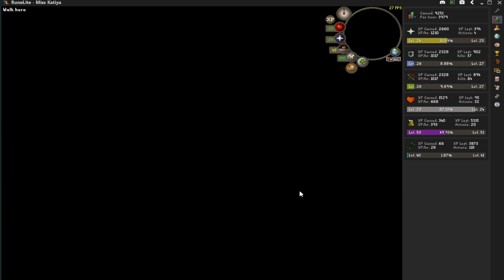Old School RuneScrape - Episode 30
Hi there,
This is Miss Katiya’s journey in the Old School RuneScape realm! I decided to play through OSRS because my PC crashed and I had to send it back to get fixed under warranty. This play through is on my OG PC that is no where near as good as my other one. There is no voice audio, just gameplay. I am definitely not good at this game and kinda treat it like a story game, where I am doing all the skill leveling (side quest) before I get to the Main quest.